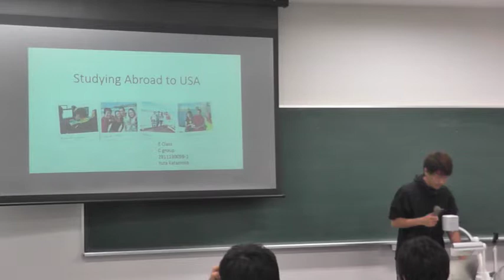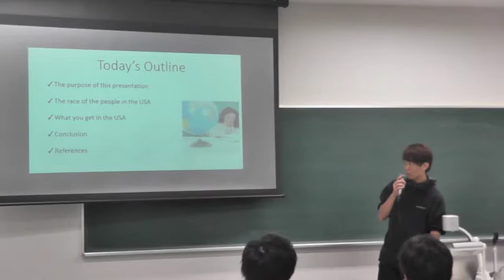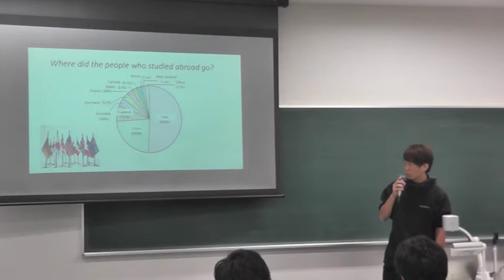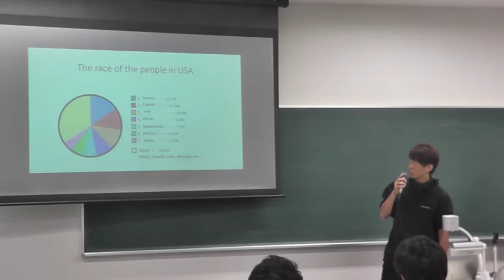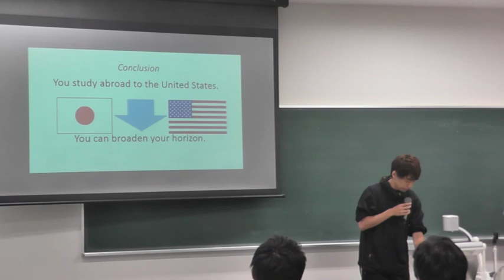Yudai KATAMOTO @ Ritsumeikan P1 Final Presentation (SHS)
立命館大学スポーツ健康科学部で実施されている正課英語授業「プロジェクト発信型英語プログラム」（PEP）の、2013年度1回生前期授業（P1）の最終発表の動画です。

PEPは、現在、立命館大学スポーツ健康科学部のほか、生命科学部・薬学部で実施されています。

PEPについて、詳しくは をご覧ください。